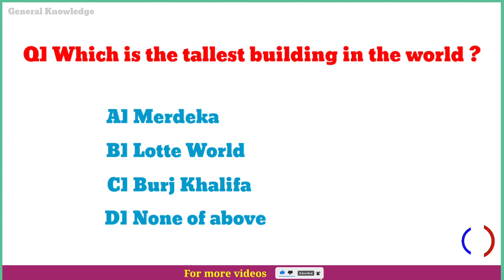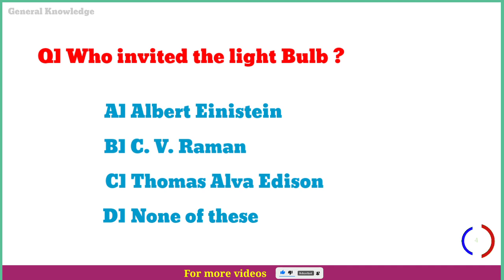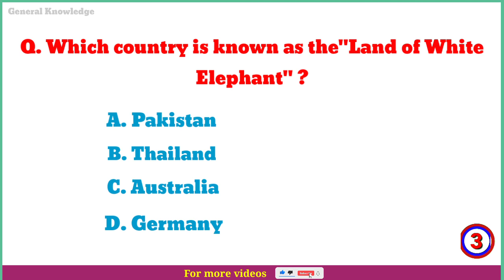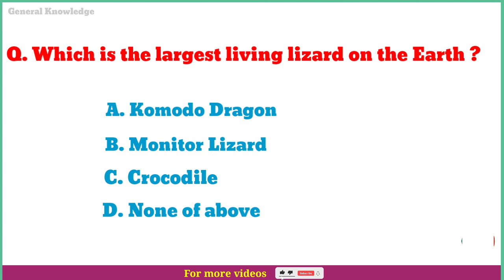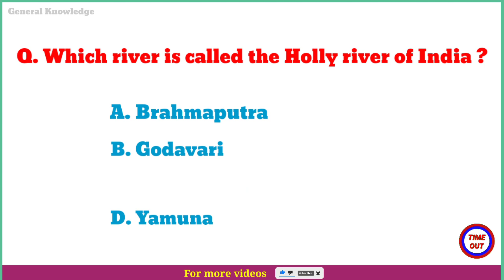gk questions and answers | gk questions in english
gk question
general knowledge
gk
gk questions and answers english
most interesting gk questions
interesting gk questions about india
interesting gk questions about works
interesting gk about animal
interesting gk about animals
interesting gk part 10
interesting gk in english
interesting gk video
gk
gk questions
gk in english
gk quiz
ias interview
ias question
iq test
competitive exams
wifistudy
GK points
learn new things
RS GK